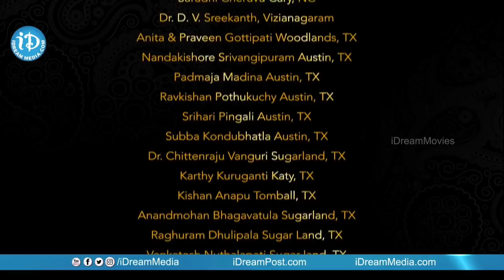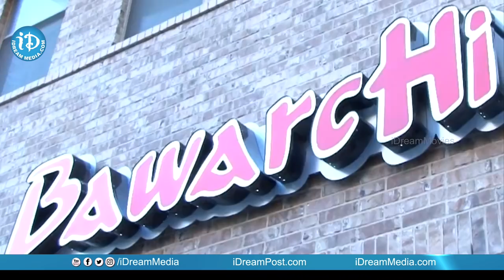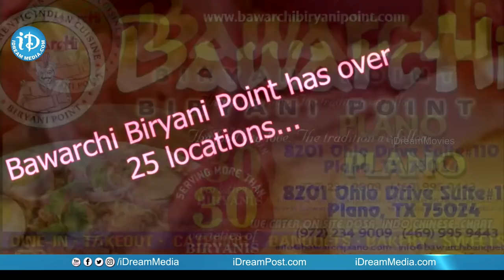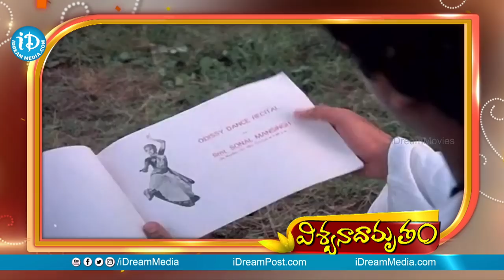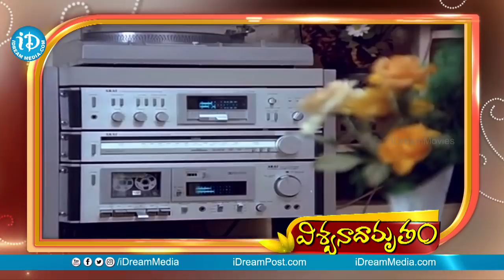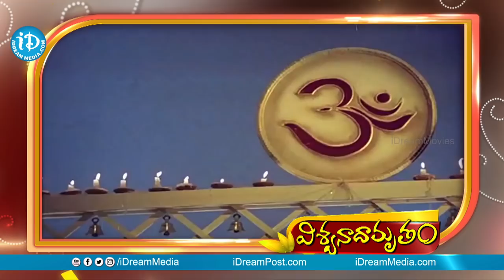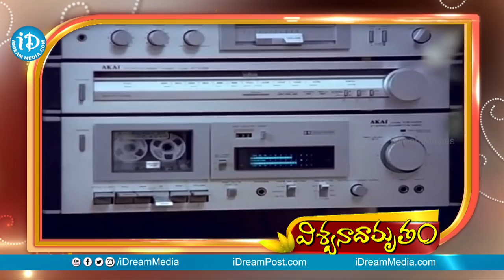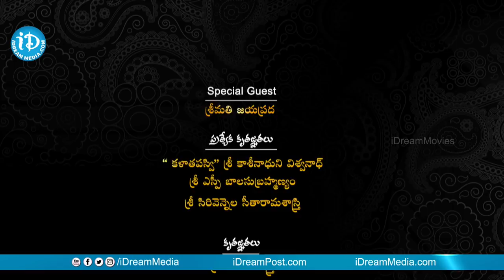Jaya Prada's Viswanadhamrutham (Sagara Sangamam) FULL Episode #08 | K Vishwanath | Parthu Nemani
👉 Episode 1 Viswanadamrutham, director K Vishwanath's journey with eminent actors and filmmakers like Chiranjeevi, Trivikram, Venkatesh, singer Janaki, Sumalatha, Tulasi, Balasubramanium, Jayaprada while making amazing telugu classics is a must watch. The show is hosted by playback singer Parthu Nemani.

Jaya Prada is a very beautiful and popular south Indian film actress. Her real name Lalitha Rani, she worked in Tamil, Telugu, Hindi, Malayalam, Bengali, Marathi and Kannada Movies. Jaya Prada made her screen debut in Telugu Movie Bhoomi Kosam (1974) and her First Tamil Film Manmatha Lelai (1976). Jaya Prada has worked many popular films such as Simhasanam, Veta, Meghasandesam, Sagara Sangamam and many more, and received several Awards and Nominations.